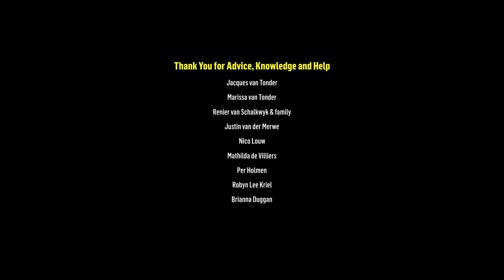Episode 9: Surprise on the Plains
Safari Guide, Carel Verhoef, found a beautiful cheetah on the Serengeti Plains at the end of Episode 8.  What will happen on the plains today ? Kids can learn some visionary skills in Kids Corner and Zebadia Mmbando gives another Swahili lesson.

or subscrube to YouTube for notifications.

About Serengeti Show Live
The Serengeti Show Live is a Wildlife show based in Tanzania. Each show will document a variety of iconic African animals and their natural behaviour seen on the daily game drive.  The show will brighten your day by introducing you to wild adventures, animal conflicts, defending territory, family bonds and the circle of life & death. Unique scenes from the Serengeti National Park, Migration Updates, Kids Corner and what takes place behind the scenes.  30 episodes of safari shows will be broadcast from 01 May 2020.